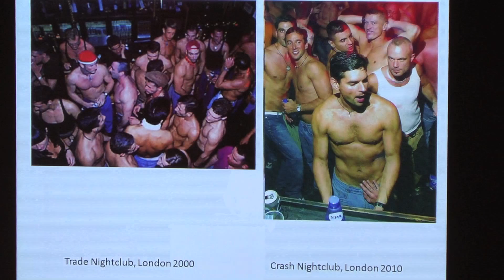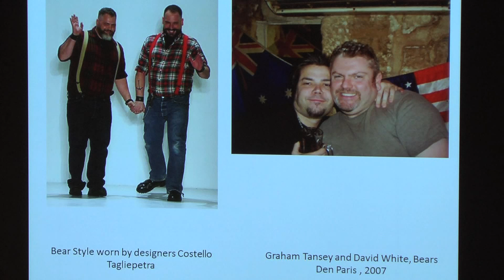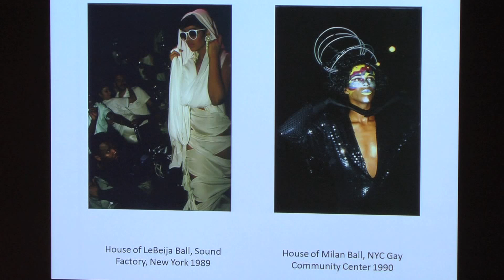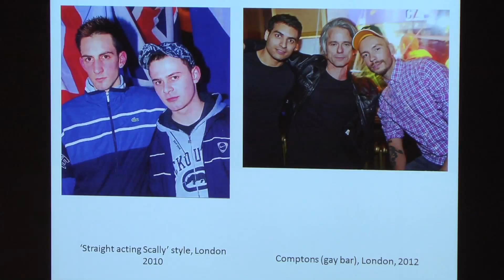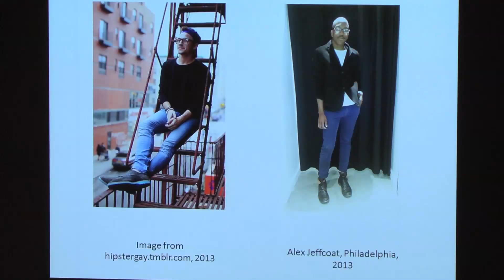Shaun Cole at the Queer History of Fashion Symposium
Writer, lecturer, and curator Shaun Cole presents "Queerly Visible: Gay Men, Dress, and Style 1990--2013" at The Museum at FIT's 13th fashion symposium, A Queer History of Fashion, held November 8-9, 2013. This is an edited version of the full talk, which will be available for check out at the Gladys Marcus Library of FIT.